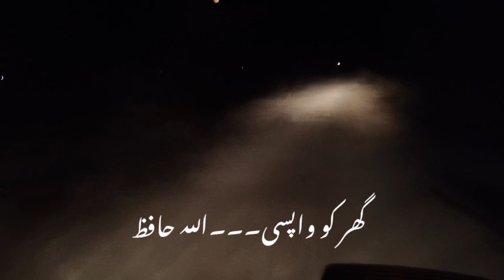Fishing with net at indus river || دریائے سندھ کے کنارے دوستوں کے ساتھ جال سے مچھلی ک شکار